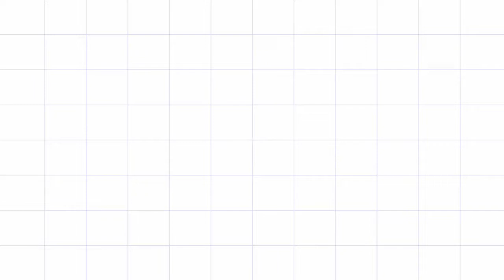Tribal Dance Balaghat / पारंपरिक बैगा नृत्य, आदिरंग उत्सव - 2021